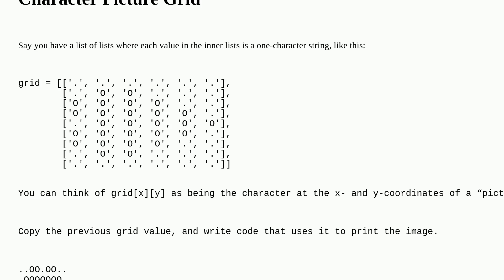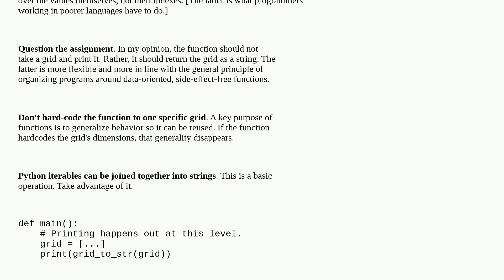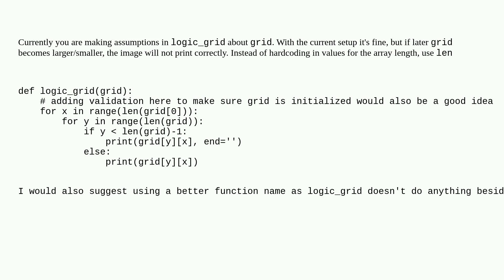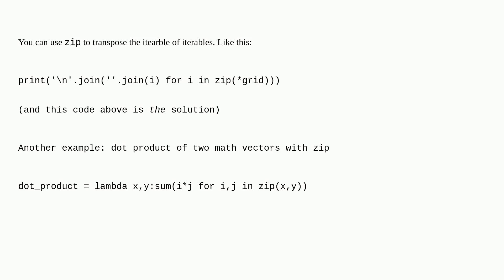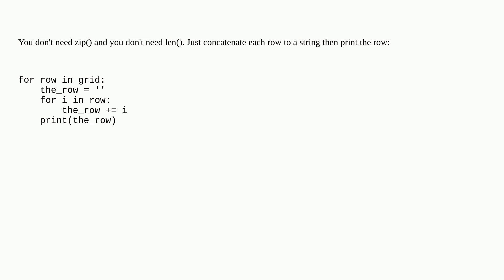Codereview: Automate the boring stuff with python - Character picture grid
Automate the boring stuff with python - Character picture grid

A special thanks goes out to the awesome community

  python python-3.x beginner array